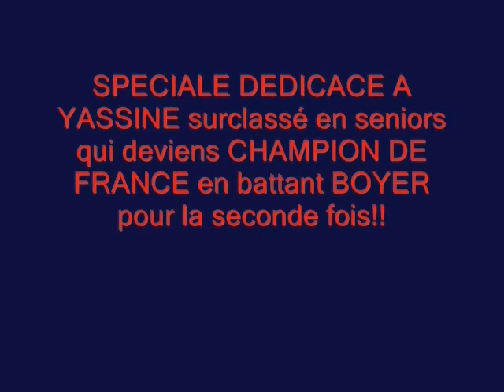Taekwondo French Championship 2007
Dragons Team again! Nice Taekwondo video with great fights and great music!